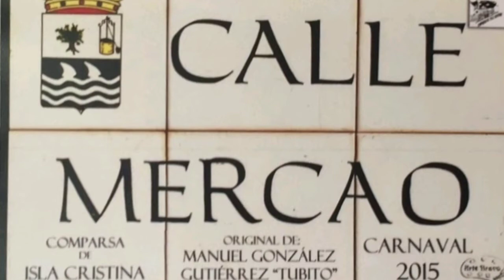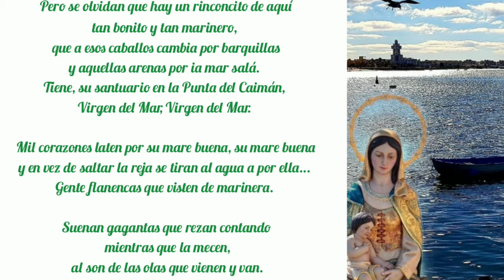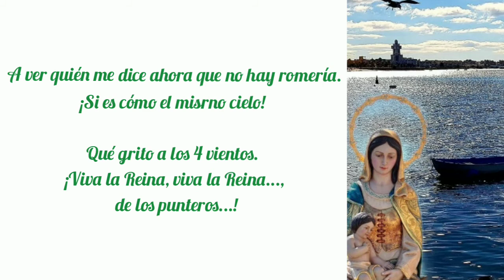Comparsa Calle Mercao pasodoble a la Virgen del Mar.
Como podemos comprobar, este pasodoble está dedicado a la barriada de Punta del Caimán y a su patrona. Y también reivindica que Isla Cristina es el único pueblo costero de la provincia que no tiene romería en su núcleo, aunque sí las tiene en su término municipal concretamente en Pozo del Camino y La Redondela. Esta comparsa fue el 3.° Premio del concurso de agrupaciones carnavalescas.

Carnaval de Isla Cristina, 2015.